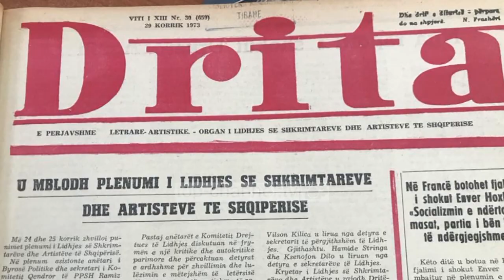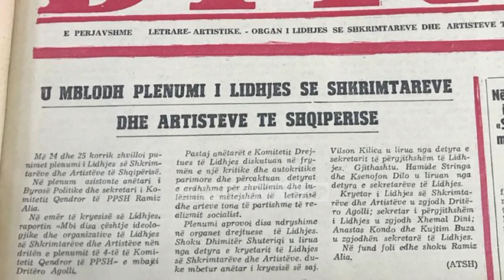Exclusive/Djali i Fadil Paçramit: Mamaja ka fshire 3 vjet rrugët e Fushë Arrëzit